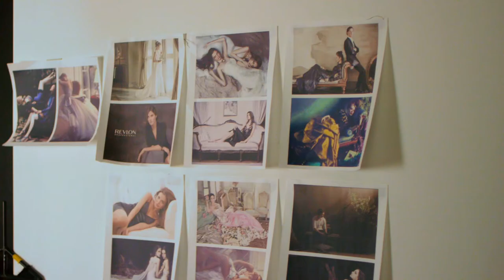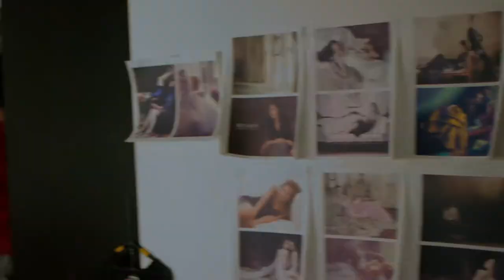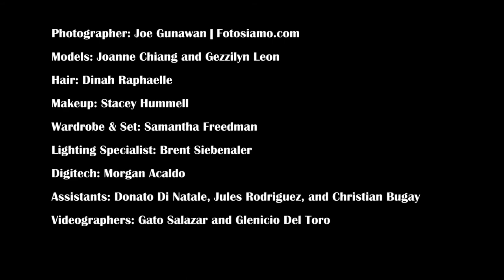Vintage Hollywood Photoshoot BTS for Fiilex Lights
I'm very proud of this Vintage Hollywood photoshoot that we did for Fiilex Lights and SLRLounge.com. With a crew of 13 highly talented people, LED hotlights provided by Fiilex Lights, furniture provided by FoundRentals.com, and space provided by SLRLounge.com, we created some amazing images, one which can be seen on Vogue Italia's website.

Models: Joanne Chiang & Gezzilyn Leon
Hair: Dinah Raphaelle
Makeup: Stacey Hummell
Wardrobe and Set: Samantha Freedman
Lighting Specialist: Brent Siebenaler
Digitech: Morgan Alcado
Assistants: Donato Di Natale, Jules Rodriguez, and Christian Bugay
Videographer: Gato Salazar and Glenicio Del Toro